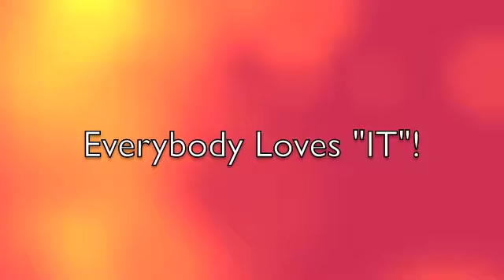IT!!!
Buy "IT" Today!